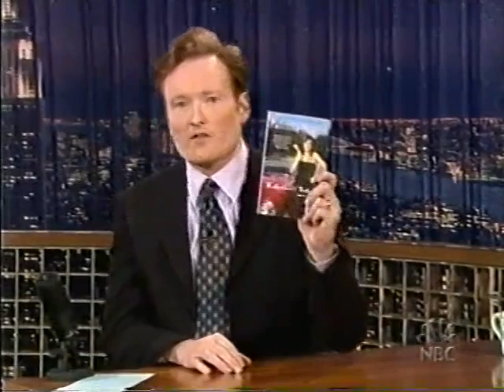Patricia Heaton on "Late Night with Conan O'Brien" - 4/3/03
Props to Bobblehead Conan for sharing